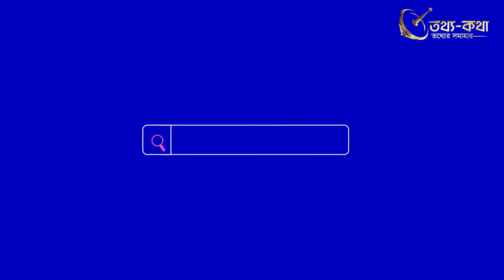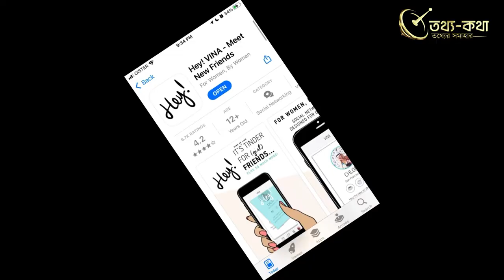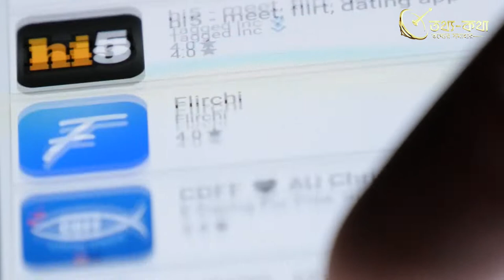একাকিত্বকে কেন্দ্র করে গড়ে ওঠা বাণিজ্য । business built around loneliness।তথ্য কথা-Tottho Kotha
ভিডিও টি  যদি আপনাদের ভাল লেগে থাকে
 তাহলে এখনি বন্ধুদের মাঝে শেয়ার করে দিন।

ভিডিওটিতে দেখানো হয়েছে
একাকিত্বকে কেন্দ্র করে গড়ে ওঠা বাণিজ্য

বর্তমানে নিঃসঙ্গতা বা একাকিত্বকে মহামারি হিসেবে বিবেচনা করা হচ্ছে। জনস্বাস্থ্য বিষয়ক আলোচনায় ধূমপান, স্থূলতা, রোগ প্রতিরোধ ক্ষমতা কিংবা এইডসের মতো শারীরিক সমস্যাগুলোই গুরুত্ব পায়। বর্তমানে নিঃসঙ্গতার মতো মানসিক সমস্যাগুলো নিয়েও আলোচনা হচ্ছে। একইসাথে একাকিত্বকে কেন্দ্র করে গড়ে উঠছে বাণিজ্যও। কোভিড মহামারির লকডাউনের সময়ে মানুষ আরো বেশি নিঃসঙ্গতা অনুভব করেছে পুরো বিশ্বজুড়েই। তবে কোভিডের আগে থেকেই এ মহামারি ব্যাপক আকারে ছড়িয়ে পড়ছিল, বিশেষত উন্নত দেশগুলোতে।

 Follow Social_Media